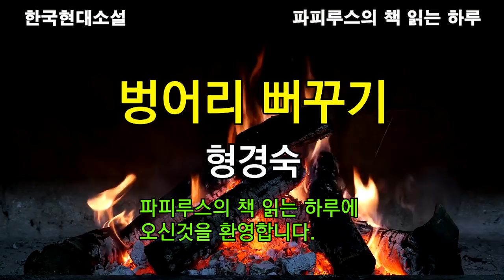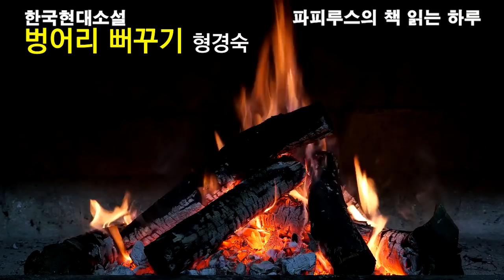막내며느리에게도 해뜰날이 올까? "벙어리 뻐꾸기" 형경숙 작가 작품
00:00:00 책소개 & 인사말
00:01:13 본문 읽기
00:52:18 감상평 & 맺음말